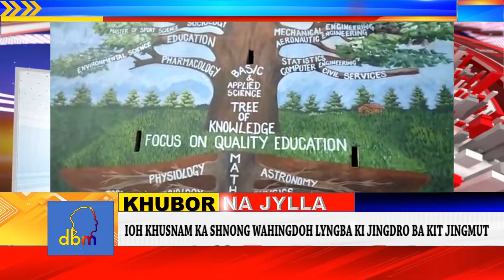IOH KHUSNAM KA SHNONG WAHINGDOH LYNGBA KI JINGDRO BA KIT JINGMUT